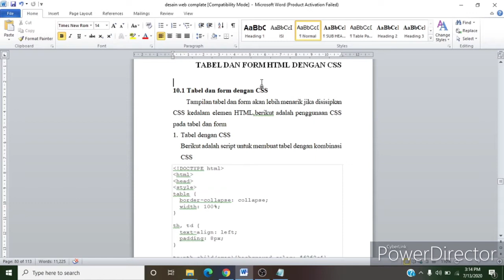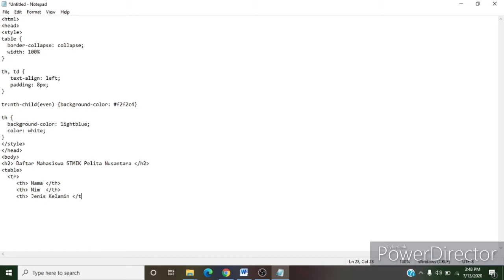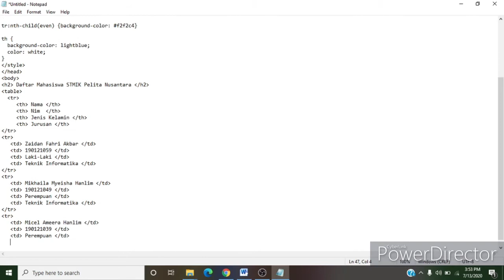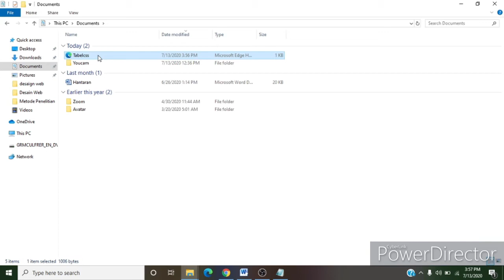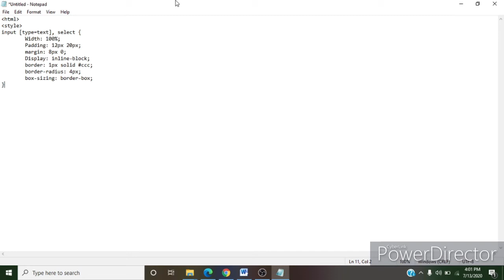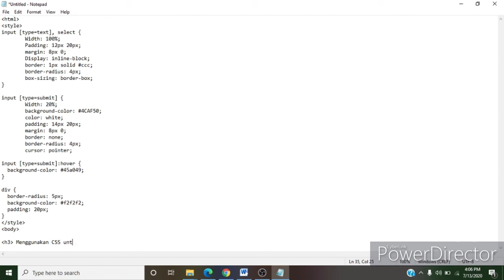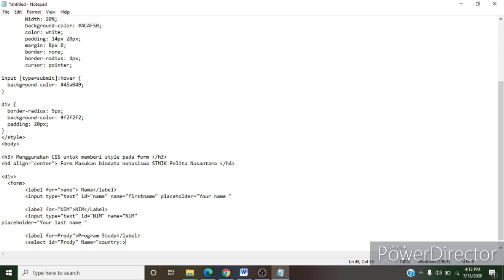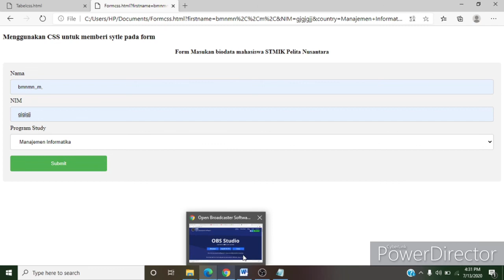pertemuan10 desain web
Video ini membahas tentang Penggunaan CSS Pada table dan form HTML